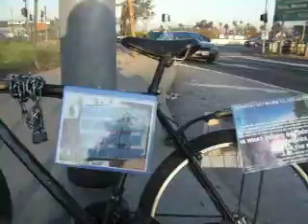3-22-10 WHY IS BEHIND THE SCENES EXPOSING THEMSELVES... THEY ARE OVERRUN WITH AMATEURS 35 MB.AVI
WHEN YOU WORK BEHIND THE SCENES YOU HAVE TO WORK WITH A LOT OF VERY AMATEUR PEOPLE WHO CAN DO DAMAGE TO YOU AND THOSE YOU WORK WITH. VIDEO TAPE THOSE AMATEURS AS WELL AS THE ONES WHO HAD YOU WORKING WITH THEM. WARN OTHERS BEHIND THES SCENES WITH YOUR VIDEOS AND LOOK FOR THEIR VIDEOS TO KNOW WHO YOU SHOULD AVOID. THOUSANDS DOING THAT ALL OVER THE PLACE MEANS AMATEURS WILL BE IDENTIFIED AND REMOVED.